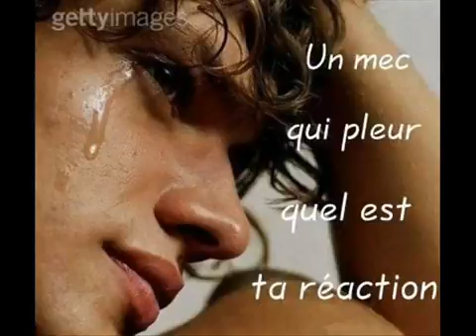Claude Michel Je m ennuie de toi